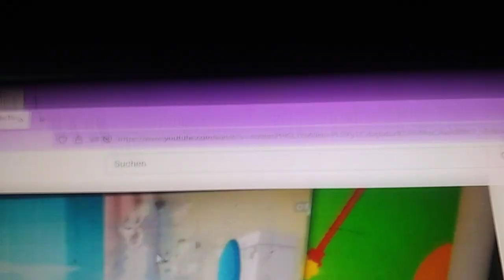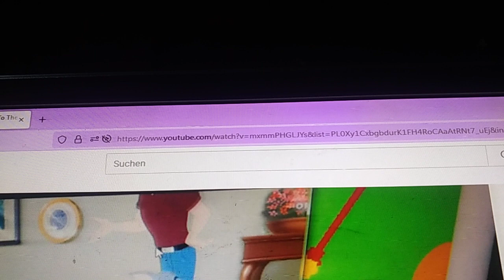The Alphabet Laptop Go To The Subway Letter p Part 33